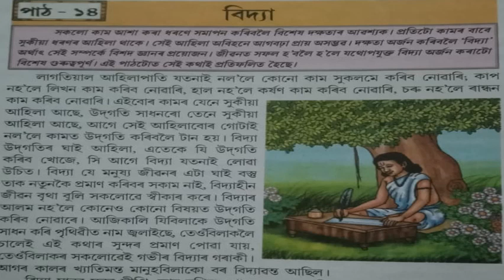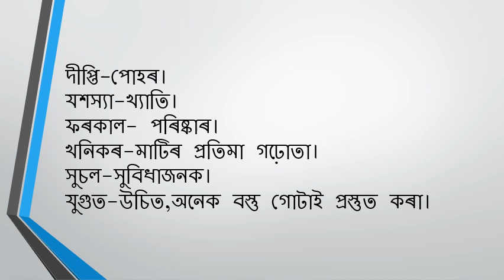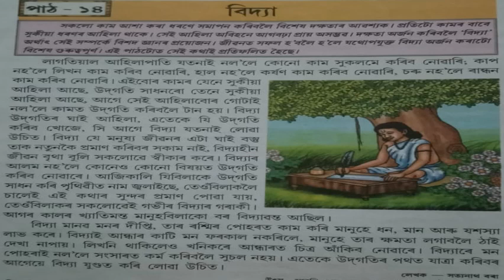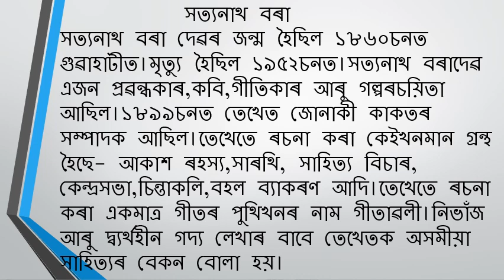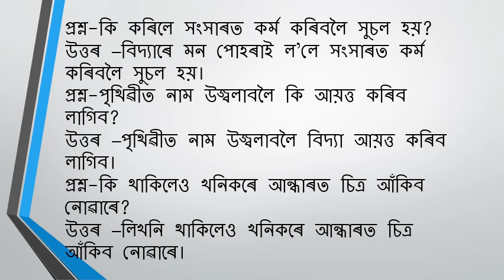CLASS VII, ASSAMESE, LESSON -14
VIDYA
BY MONIKA BORAH OF GOLAGHAT GOVT. BEZBARUAH HS SCHOOL